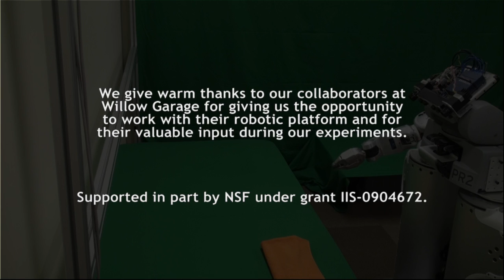(30X) Autonomously folding a towel from an unusually challenging initial configuration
Project was led by UC Berkeley Ph.D. student Jeremy Maitin-Shepard working with Professor Pieter Abbeel.  The video is shown at 30X speed.  More details can be found in the paper